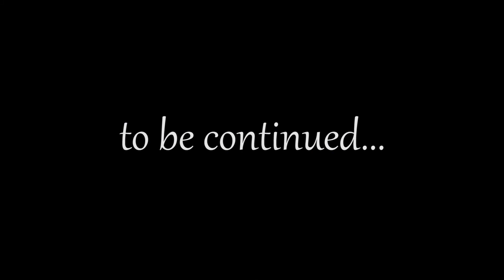Mystery Case Files: 13th Skull #9 - Free Readin'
So Cooter gave us quite a bit of information about Phineas Crown. A lot of which is suspiciously similar to that of the mansion's owner Ashwin Poncer. What this has to do with Mr. Lawson's disappearance; I am not sure.

Deuces Gooses!